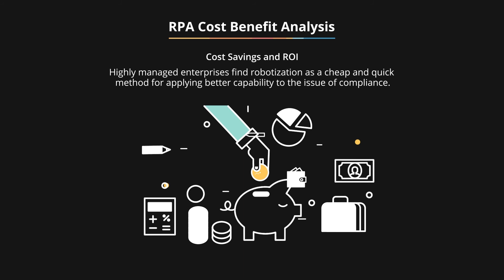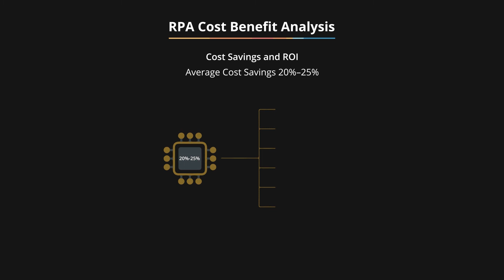Motion Graphics for E-learning | After Effects | Part 4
Artist: Lakhan Gupta
Client: Personal Portfolio
Agency: Prime Station
Pre & Postproduction: PRIME STATION

When it comes to building a brand,
creatives need to be
a part of the discussion

PrimeStation is not some advertising, digital and design agency.An irreverent ideas farm seems more like it.